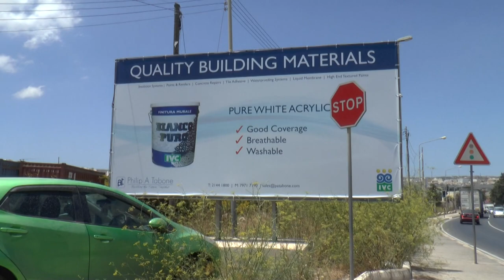BUSES AND COACHES ON MALTA JUNE 2016